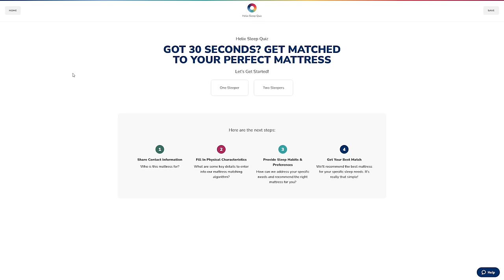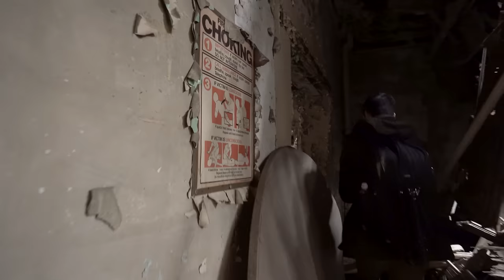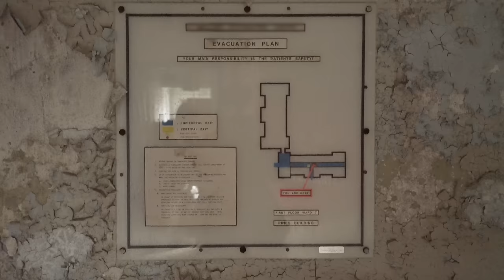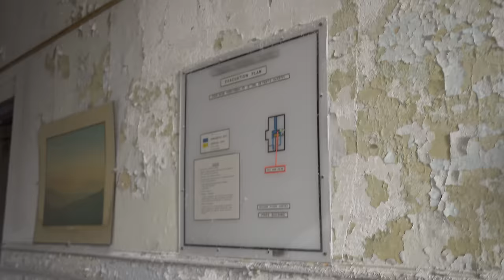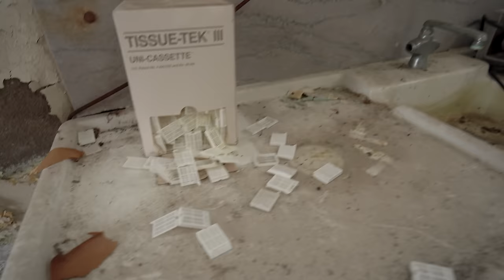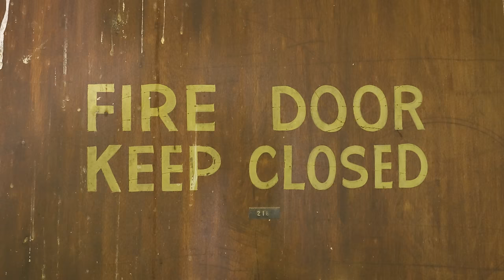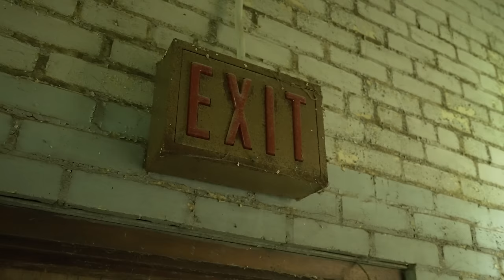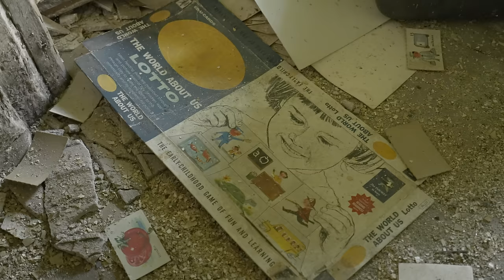Abandoned Asylum for the Incurable Insane - Incredible Morgue and Autopsy Table!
In this episode, we’re exploring an asylum for the chronic insane that dates back to 1865. This facility was the first dedicated solely to those deemed incurably mentally ill in the state. When it opened, it was a big improvement over the almshouses that dealt with these cases before. The facility was expanded in the 1900s and was soon overcrowded. Eventually it closed in the 90s with the move towards deinstitutionalization.

Chapters:
0:00 Intro
1:32 Sponsored Message
3:11 First Cottage Group
25:01 Morgue and Autopsy Room
29:10 Second Cottage Group